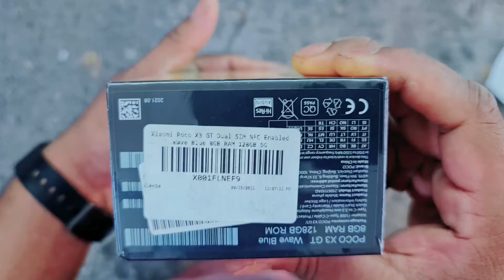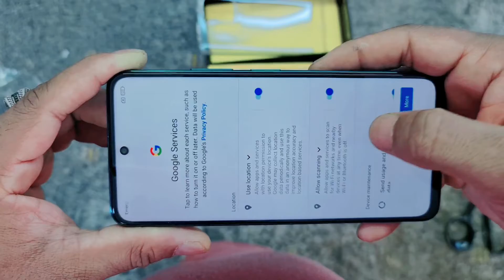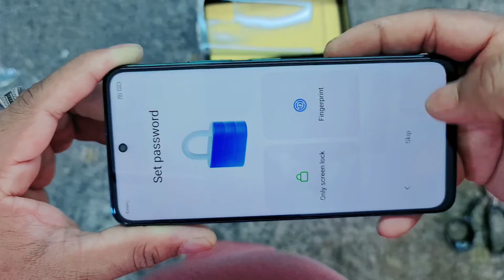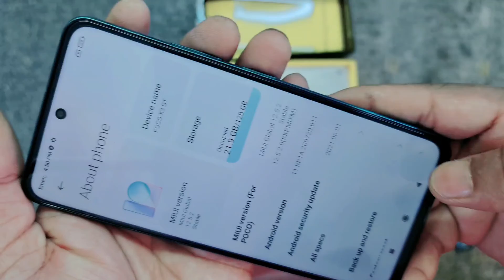Xiomi poco x3 gt unboxing.